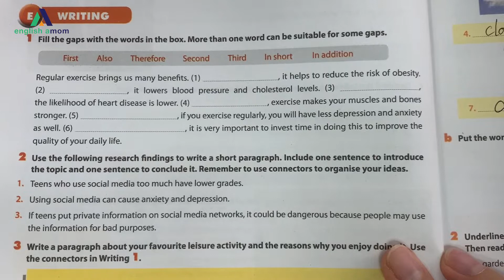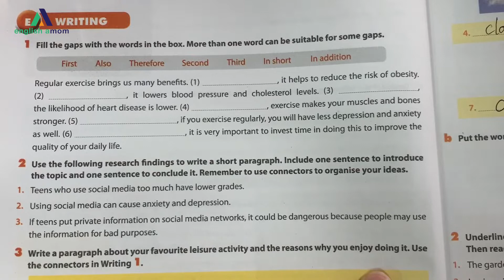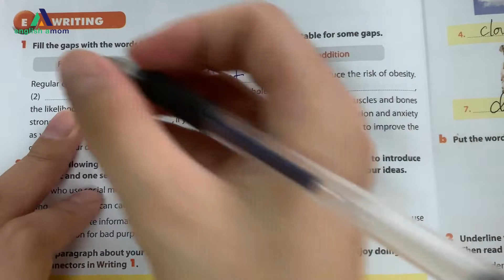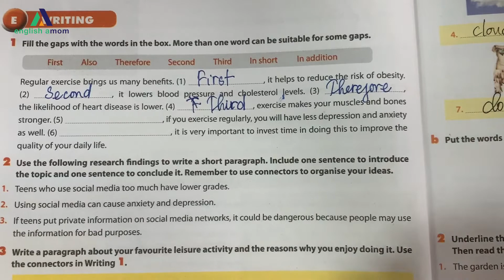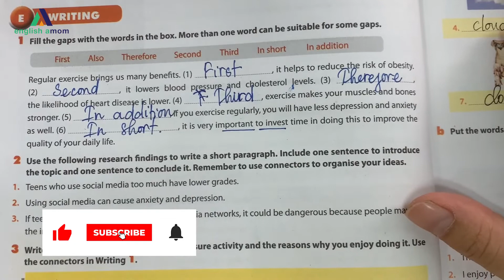Tiếng Anh lớp 8 | Unit 1: Leisure activities | Sách bài tập: Phần Writing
📌 Tiếng Anh dành cho học sinh lớp 10:
📌 Tiếng Anh dành cho học sinh lớp 11:
📌 Tiếng Anh dành cho học sinh lớp 12:

?sub_confirmation=1